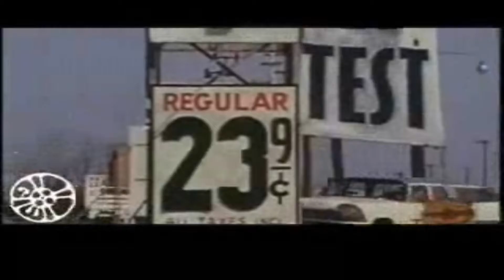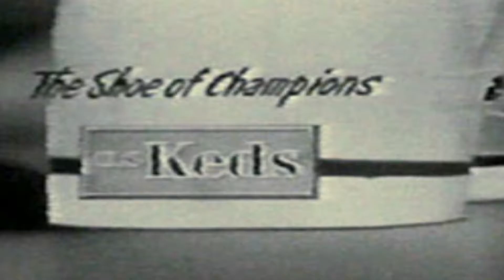Popular Culture Sneakers